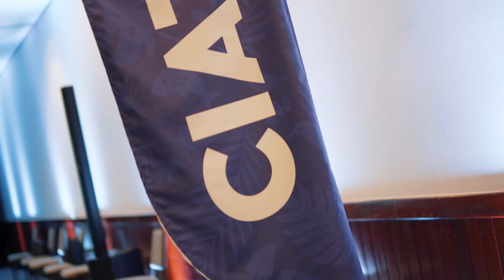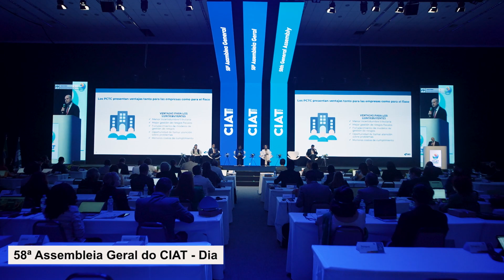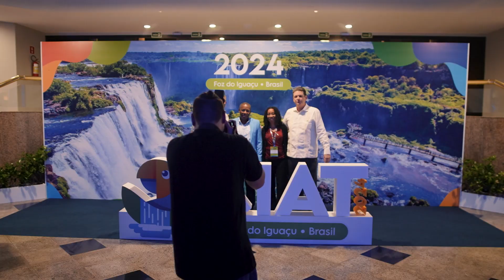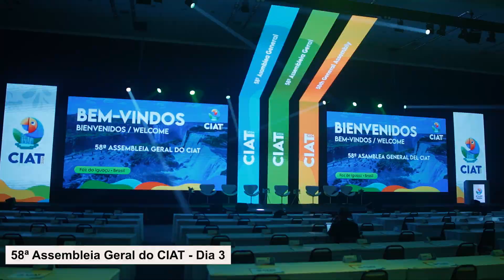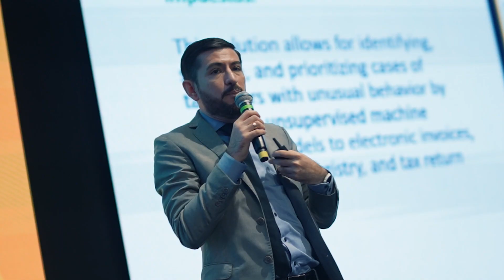AG BRASIL2024 RESUMEN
Vistas de las reuniones institucionales, sesiones técnicas y actividades socioculturales, llevadas a cabo durante la Asamblea General del CIAT; Foz do Iguaçu, Brasil, del 22 al 26 de abril de 2024.